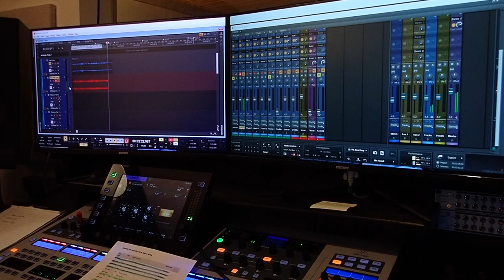Wisdom of Nature Music Session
Our musicians cut their tracks for our soon-to-be new documentary, Wisdom of Nature Thru Native Eyes featuring Matthew Tooni, Michele Skeele and Brian Scott.